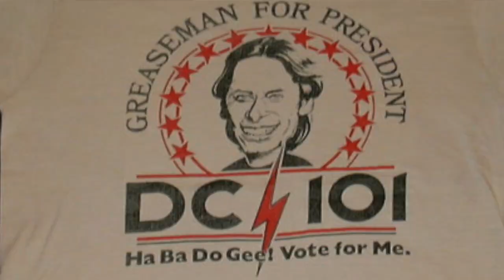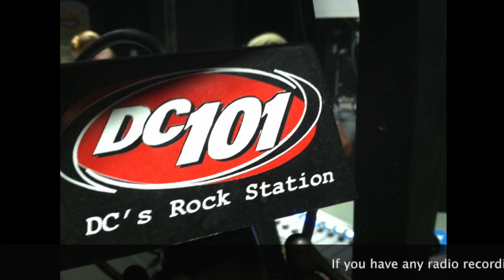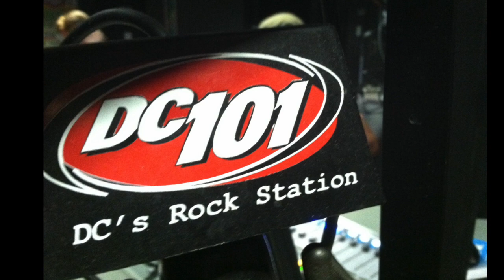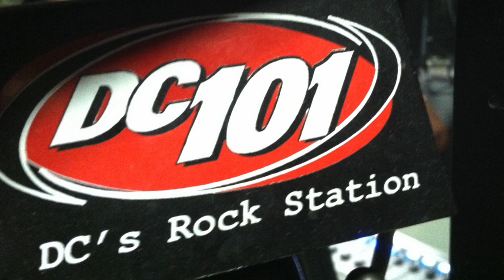WWDC DC101 Washington - The Greaseman - Summer 1987 - Radio Aircheck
Doug Tracht, better known as The Greaseman. He is truly a one of a kind radio personality. In an era of 3, 4, & 5 person morning shows, Grease would make radio comedy gold, all by himself. The Greaseman pseudonym originated while he was in college. Grease has said in an interiview, “In those days of top 40, everybody who was on the radio was ‘cookin’; cookin’ with the Temptations, cookin’ Four Tops, that kind of thing. Which meant they were really rockin’. One day I said I was cookin’ with heavy grease. It was my way of saying I was out-cookin’ the other guys. I said it enough times, so one day one of the other deejays referred to me as the Greaseman.”

Dougie T was his on air name, but when he became the Greaseman, a different personality appeared. His voice deepened, and he projected the image of a middle-aged tattooed big bellied truck driver, with a swaggering bravado. Over the years, Grease developed many characters, and calls from listeners would often lead to a story of a recurring character from his repertoire, and thanks to Greaseman’s own special language that he invented, & listeners understood, no topic was taboo.

Grease is probably best known for his time on WWDC DC101 in Washington, in the 1980s & 90s, when he was a major force on the radio in the nation’s capital. This aircheck features Grease back in the 80s at DC101, shortly after he took over the shift from Howard Stern.